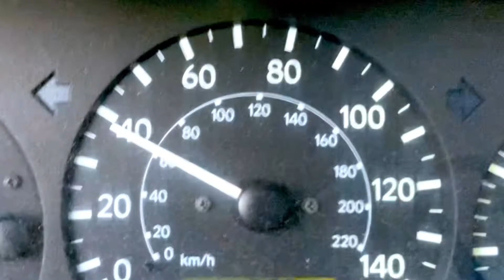Oh no! (there’s a shadow creature in my room)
I made friends with the creature after the video